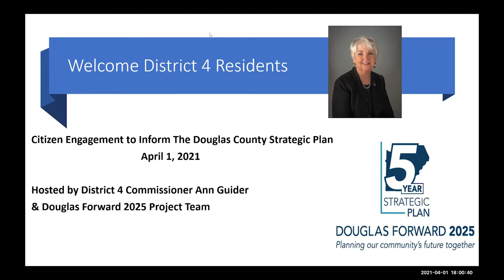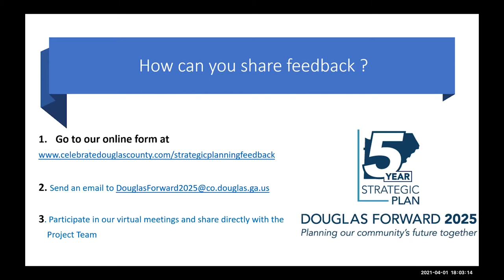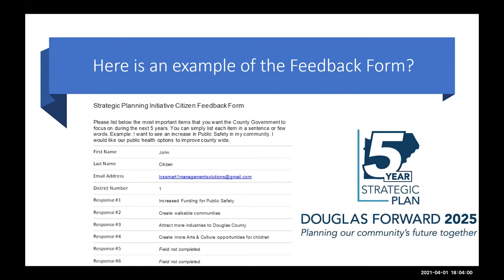Commissioner Ann Jones Guider's Virtual Meeting - April 1, 2021